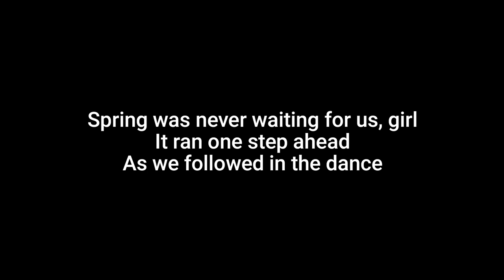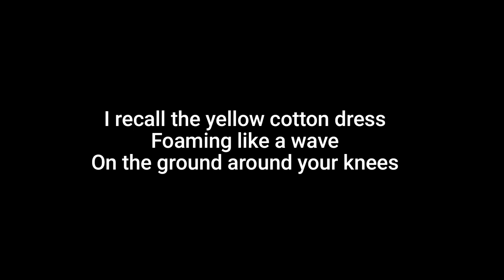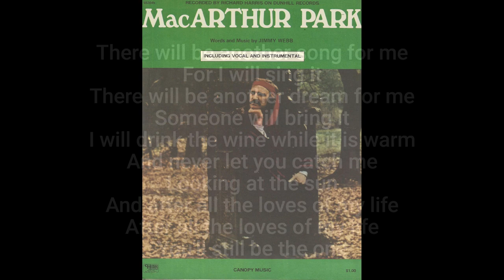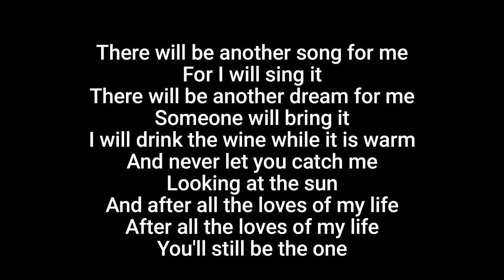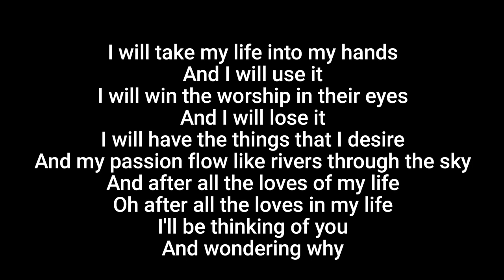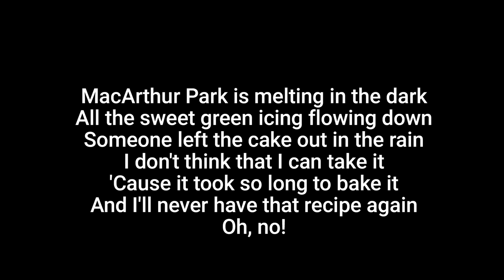RICHARD HARRIS MacArthur Park (lyrics)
From the 1968 album, "A Tramp Shining." Written by Jimmy Webb.